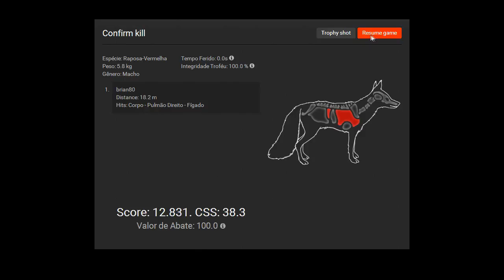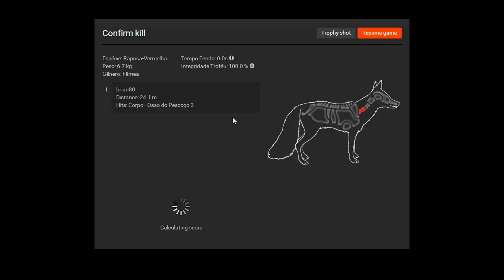the hunter - HOLIDAY EVENT 2016!! missão #5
e ae galera  nessa missão fui atrás das raposas vermelhas, muita gente tem dificuldade pra estar caçando elas mas, com as dicas certas isso se resolve. valeu e ate o próximo video :)